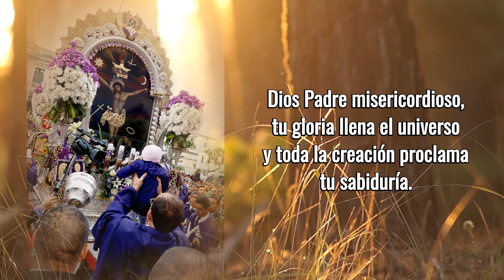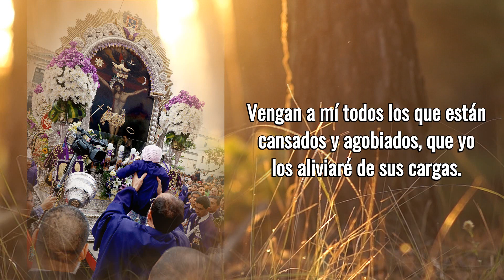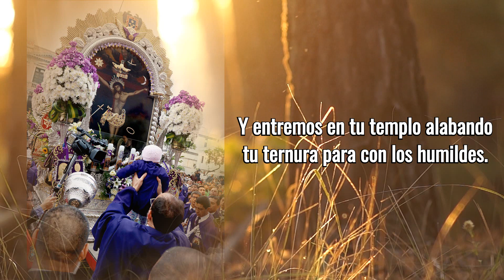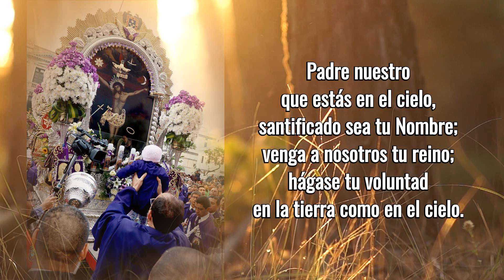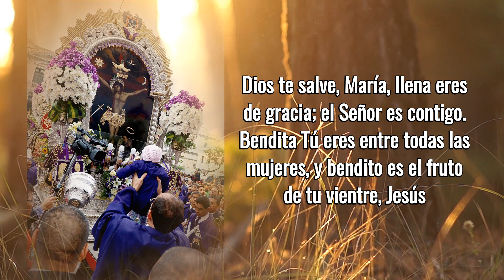Oración Ante La Imagen Del Señor De Los Milagros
Si tu fe por el Cristo de Pachacamilla es grande, entonces no habrá barrera que te distancie de él. Pídele con mucho fervor y amor. El culto al Señor Morado supera distinciones de razas, lenguas o culturas. Frente a él, todos los grupos sociales, todos testimonian el “milagro del amor” de este Cristo Moreno que dio su vida por todos para salvarnos a todos.